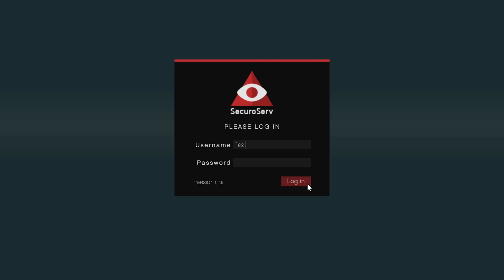Grand Theft Auto V Dudee Agency